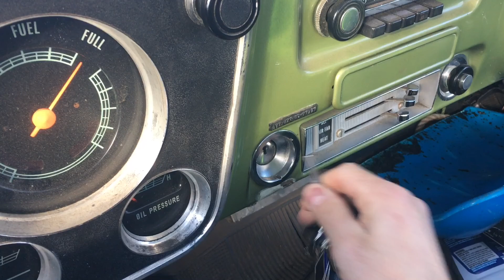1972 Chevy K20 Plow Truck - PART 1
1972 Chevy K20 Plow Truck - PART 1

Short video of the heavy Chevy for ya. Longer video on it way.